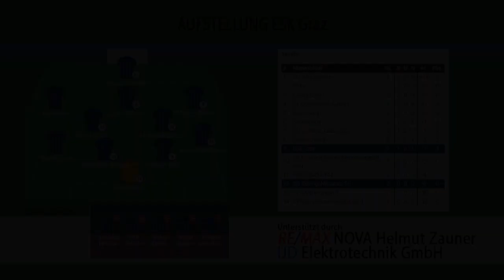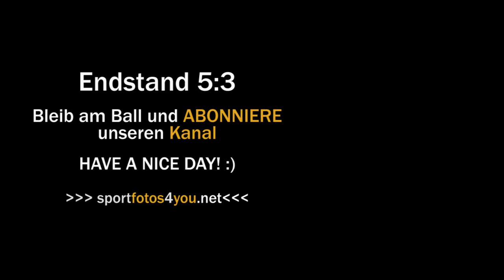🔵 3. Runde 1. Kl. Mitte B ⚽️ ESK Graz 🆚 SU Söding/Hitzendorf II ⚽️ vom 31.08.2019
HIGHLIGHTS 3. Runde 1. Klasse Mitte B
ASKÖ-Stadion Eggenberg
Endstand 5:3 (3:3)
⚽️ Tore für den ESK Graz ⚽️
01:08 Tor Nr. 1 durch
03:05 Tor Nr. 2 durch
04:28 Tor Nr. 3 durch Musa Sainoski
06:15 Tor Nr. 4 durch Musa Sainoski
07:00 Tor Nr. 5 durch Musa Sainoski
⚽️ Tore für den SV SW Lieboch ⚽️
04:45 Tor zum 3:1 durch
05:13 Tor zum 3:2 durch
05:25 Ausgleich durch
#1.KlasseMitteB